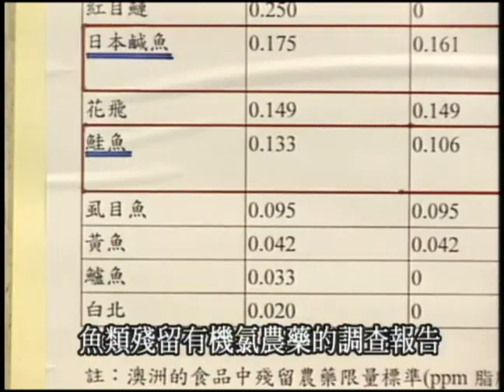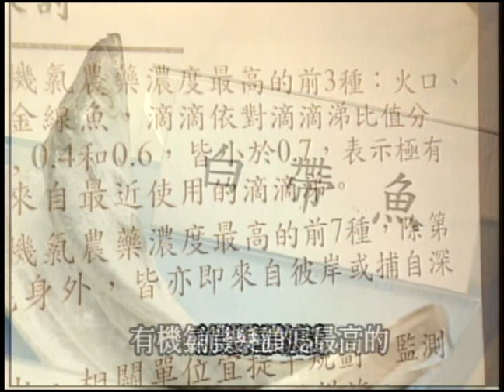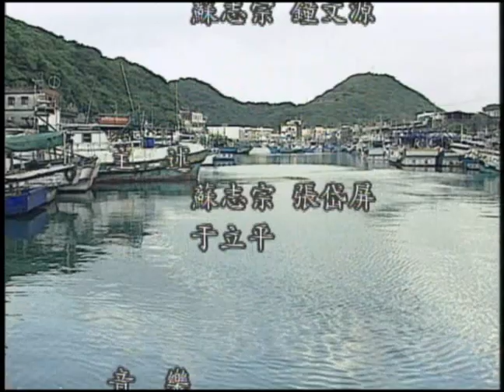我們的島 第97集 偷渡有機氯 (2001-03-05)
DDT曾經是被諾貝爾化學獎所推崇的研究成果, 今天卻成為國際禁用的十二種有機氯化物之一。台灣早在二十年前已全面禁用這些有機氯農藥, 但是它的威脅卻在89年12月所公佈的一份調查報告中昭然若揭。

有機氯的威脅事實上是來自於兩岸的私下通商, 漁貨走私在許多漁港中早已是公開的秘密, 食品檢測的漏洞也就在這裡產生。大陸仍在使用中的有機氯農藥, 竟然在台灣禁用二十年後的今天, 毫無阻礙地進到人們口中。